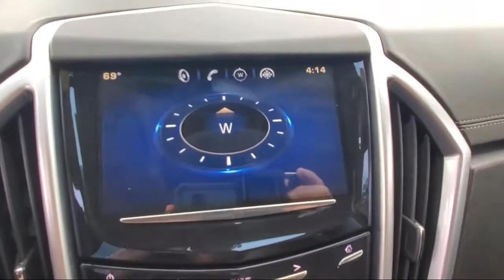2015 Cadillac SRX Daytona Beach Jacksonville Beach St. Augustine Ormond Beach Palm Coast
2015 Cadillac SRX Stock Number: PR2831A Vin:3GYFNAE36FS594285.